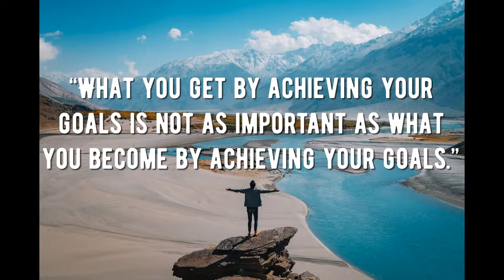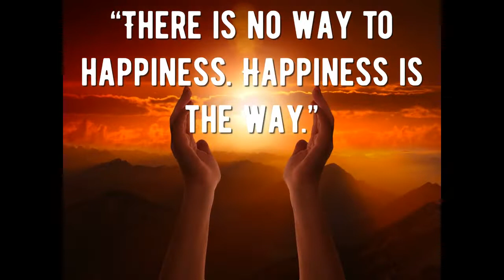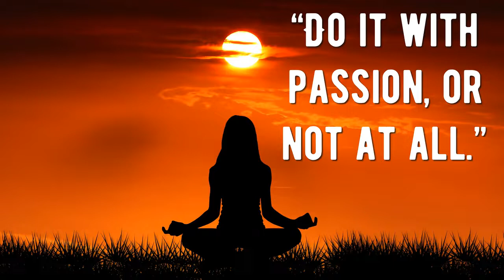HOW TO make your LIFE BETTER Motivational Quotes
Quotes are the real inspiration source from which we can create our strong base to fight with any problem of life.To gain this base we need to find a appropriate quote that perfectly fits on our life and characters.Here we have collected best quotes on different subjects so that you can get inspiration as well as motivation from them into your life.
The purpose of this video is that I want to present you some of the most inspiring quotes and famous motivational quotes. Though I am not an author or speaker, but I would like to share to you best inspirational quotes from the powerful authors, speakers and thinkers. And I think these quotes from different authors will inspire you, motivate you and make happier in your life.